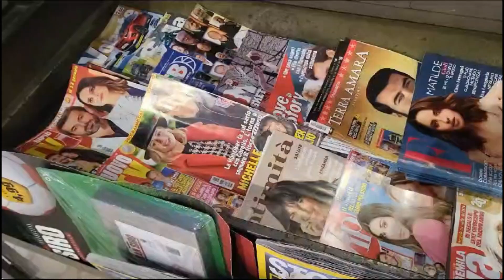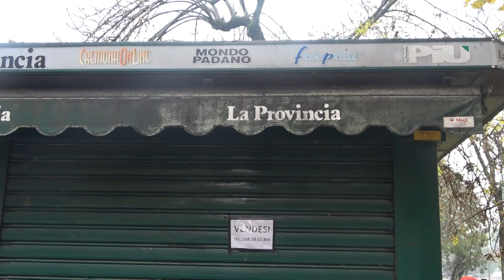La crisi delle edicole prosegue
La crisi dei giornali, in Italia chiuse 2700 edicole in 4 anni. Secondo uno studio di Unioncamere-Infocamere il calo a Cremona è del 23% tra i più alti in Italia. L'opinione di Enrico Zucchetti del Sinagi. Servizio di Giovanni Palisto